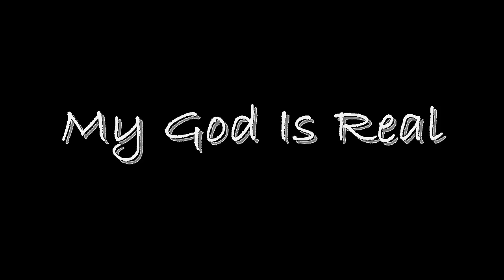My God Is Real - Tom Winslow - 1969